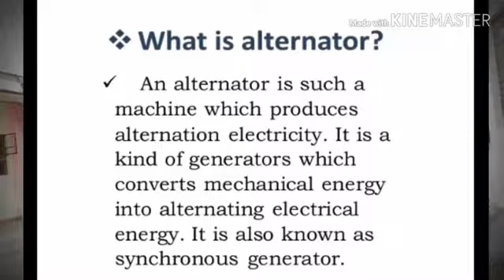#2 | Basic Tips on How to Check Car Alternator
Paano malalaman ang alternator kung gumagana pa ba o sira na(baka kailangan nang palitan)

Ccto: Rrj Tv Randum Tutorial

This channel serves as a support to the official Youtube Channel.